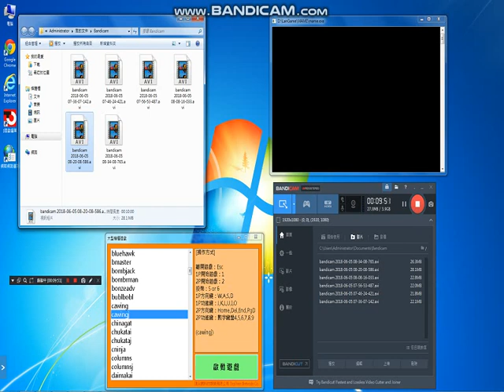Cawingj1990- All sound test 2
grocery store
Game Music.
私のYouTubeチャンネル
食料品店
खेल
संगीत
Мой канал YouTube
Продуктовый магазин
Игровая музыка
قناتي على YouTube
محل بقالة
لعبة الموسيقى
내 YouTube 채널
식료품 점
게임 음악

1.YouTube:killer
2.FB:雷真
3.Real NAME(真名):洪進忠
4.Fan page=賞金獵人
1=2=3=4

super personal.
please,
Go my country.
Otherwise useless.

連絡：
cellphone number:(手機)
Home phone number:(家用電話)

Goodnight, friends^^🌹🍀🌈🍟🍷
I am not a team.

Highest record.
Five days and five nights.
NO sleep.^^

Come here.

100% manual operation.

please,See instructions.

Account=帳戶:
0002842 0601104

Foreign remittance:
(國外贊助匯款)
1.Beneficiary Bank:BANK SINOPAC（SWIFT CODE：SINOTWTP)
2.Beneficiary account number  : 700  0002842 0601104
3.Beneficiary real name:Hong Jinzhong
4.Beneficiary  address + Telephone :

Chinese translation:
1.受款銀行 永豐銀行 (SWIFT CODE：SINOTWTP)
2.受款人帳號 : 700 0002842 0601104
3.受款人姓名 : 洪進忠

Please Attention:
1.中華郵政=Chunghwa Post.
2.real name :洪進忠= Hong Jinzhong.
3.Foreign telephone      to be +886.

IMPORTANT:Chinese Name.
First time:Jinzhong=進忠.
Last time: Hong=洪.
This point.
Please note.
Can not be wrong.
Jinzhong Hong .
This is correct.

Foreign country.
Call me.
國外打給我.
My telephone=我的電話:
1.go to my home find me,
2.Directly ,money into my account.

Avoid encountering
Fraud Group.
Avoid bank or government eating.
zzz